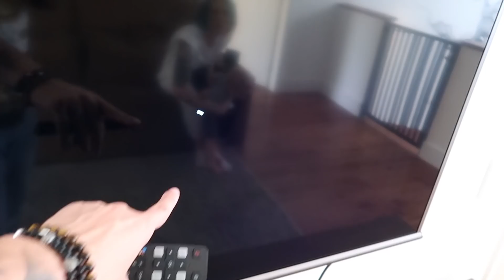O PRIMEIRO MACHUCADO DO GAEL!